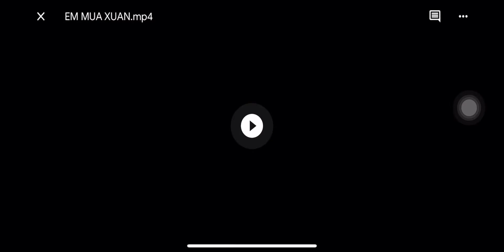Em Mùa Xuân - Lê Xuân Hảo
Em Mùa Xuân”
Sáng tác: NS Nguyễn Xuân Thủy
Đạo diễn: Ngọc Chiến Nguyễn
Phối khí: Minh Đạo
Phòng thu:  Mạnh Skull
Ca sĩ: Lê Xuân Hảo
Diễn viên: Hương Ly, Kiều Ngọc Tân…
Ca khúc này là 1 bài trong CD “Tình Trầm 5”

© Bản quyền thuộc về Lê Xuân Hảo.
© Copyright by Lê Xuân Hảo☞ Do not Reup